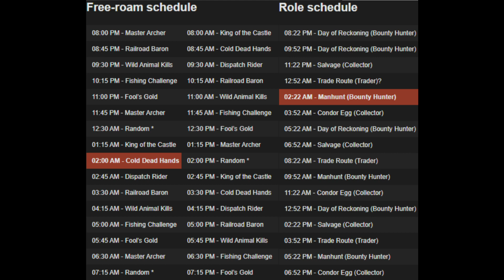Daily Challenges Madam Nazar Indian Tobacco Locations Free Roam Event Schedule RDR2 Red Dead Online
Red Dead Online Daily Challenges "List and Locations" for Wednesday, April 8, 2020 (4/8/20).

Red Dead 2Daily Challenge videos uploaded daily!